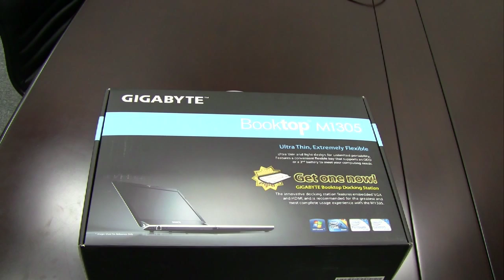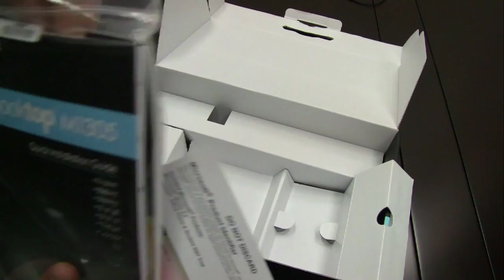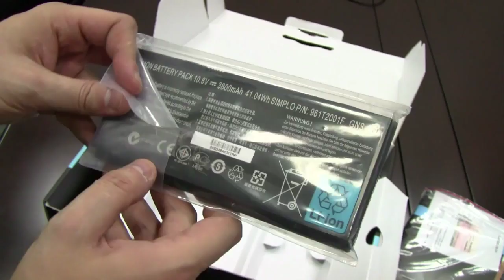Gigabyte M1305 Booktop Unboxing und erste Eindruecke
- Das erste Unboxing des neuen Gigabyte M1305 Booktop mit in der Dockingstation integrierter NVIDIA Geforce GT220.